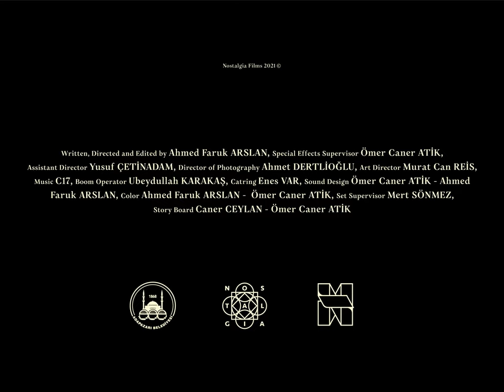Sermest 2021 Trailer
Trailer of Sermest

One day, Bâyezid was given a sherbet made of pure poison. As the poison kicked in, he started to suffer immensely. Every person he saw, he asked about the remedy to his pain.

A teenager receives traditional spiritual education. The incident that happened to him in this educational process, which is a part of the Sufi tradition, gives important clues in making him understand the world. As a result, although he cannot resolve his conflicts, he understands the worthlessness of his conflicts.

Bir gün Bâyezîd'a sâf zehirden bir şerbet verdiler. Bu zehrin etkisinde kalan Bâyezîd acı çekmeye başladı. Her gördüğüne derdinin dermanını soruyordu.

Perde Güzeli - poetry of curtain

İmdâda ihtiyâcı mı vardır bu perdenin
Sessiz resimlerin ve şu ölgün beyaz tenin

Kırmakta işte üzgülü bir jön ve bir karı
Gelmiş gelen ve hem gelecek tüm zamanları

Bak Dante, Şâfiî ve Napolyon'la hemzemîn

Bir kibre düşmüş olsa da hâşâ bizim yine
Yetmektedir kıyâmete dek kendi kendine

Şehrin başında korkuluk olsun minâreler
Düşsün en olmadık başa efsunlu yâreler

Seyret bekâ dedinse şu fânî arastada
Seyret eğer ki beklediğin yoksa ortada

Crew

Senaryo, Yönetmen ve Kurgu - Written, Directed and Edited by
Ahmed Faruk ARSLAN
Özel Efekt Süpervizörü - Special Effects Supervisor
Ömer Caner ATİK
Yönetmen Yardımcısı - Assistant Director
Yusuf ÇETİNADAM
Görüntü Yönetmeni - Director of Photography
Ahmet DERTLİOĞLU
Sanat Yönetmeni - Art Director
Murat Can Reis
Müzik - Music
C17
Boom Operatörü - Boom Operator
Ubeydullah Karakaş
Catring
Enes VAR
Ses Tasarımı – Sound Design
Ömer Caner ATİK
Ahmed Faruk ARSLAN
Renk - Color
Ahmed Faruk ARSLAN
Ömer Caner ATİK
Set Amiri - Set supervisor
Mert SÖNMEZ
Story Board
Caner CEYLAN
Caner ATİK
Teşekkürler – Thanks to
Behçet REİS, Cemre AĞLAN, Orhan GÜDEK, Emine DERTLİOĞLU, Ubeydullah ERDOĞAN, Fatih Alibaz DURSUN,

Selman KILIÇASLAN, Enver GÜLŞEN, Aybars Bora KAHYAOĞLU, Belkıs BAYRAK

Teşekkürler - Thanks to
Paranoyak Kreatif Stüdyo, Yeşil Floresan Reklam Ajansı, Sakarya Uzun Çarşı Esnafı